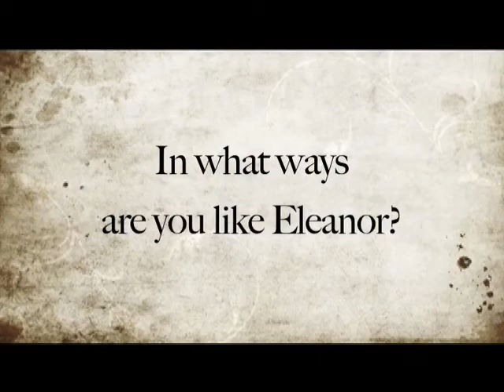SOMETHING STRANGE AND DEADLY by Susan Dennard | Author Exclusive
Eleanor Fitt has a lot to worry about. Her brother has gone missing, her family has fallen on hard times, and her mother is determined to marry her off to any rich young man who walks by. But this is nothing compared to what she's just read in the newspaper:

The Dead are rising in Philadelphia.

And then, in a frightening attack, a zombie delivers a letter to Eleanor . . . from her brother.

Whoever is controlling the Dead army has taken her brother as well. If Eleanor is going to find him, she'll have to venture into the lab of the notorious Spirit-Hunters, who protect the city from supernatural forces. But as Eleanor spends more time with the Spirit-Hunters, including the maddeningly stubborn yet handsome Daniel, the situation becomes dire. And now, not only is her reputation on the line, but her very life may hang in the balance.